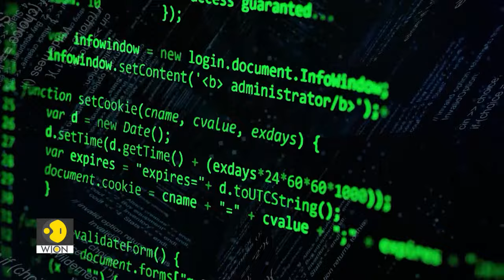APT31 Chinese hacking group, hyperloop, and more | Tech It Out: EP 153 | Trailer | WION Promos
This week on Tech It Out with Ankit Tuteja:

+ Explained: Chinese hacking group APT31
+ Popular Chinese app attracting young Americans
+ Hyperloop: The future of travel?